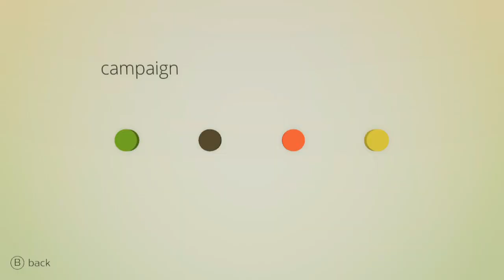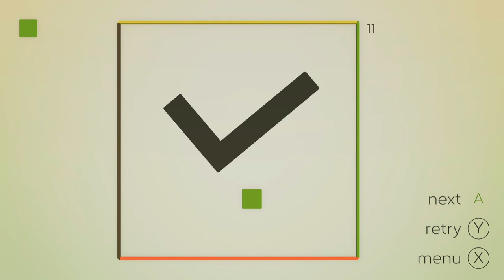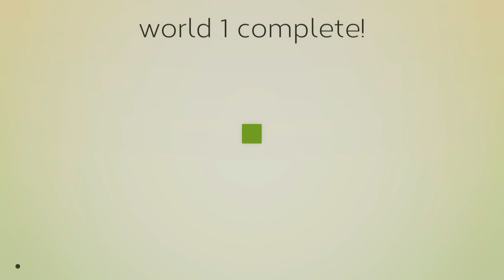Flat Heroes Nintendo Switch Gameplay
Gameplay of Flat Heroes on Nintendo Switch (no commentary).